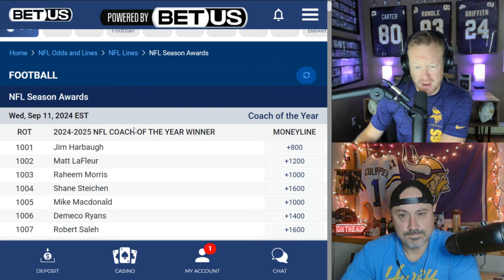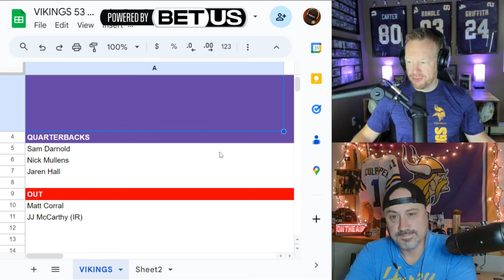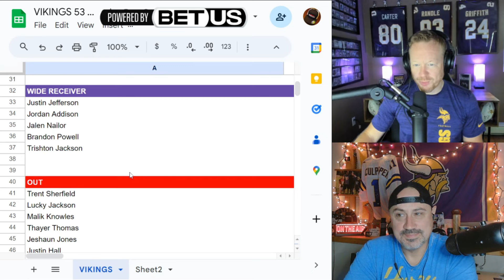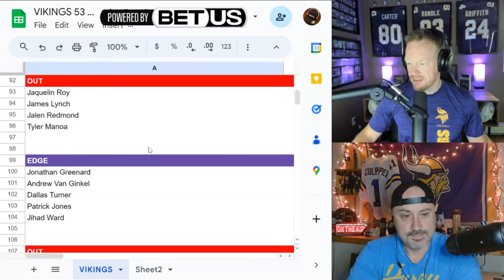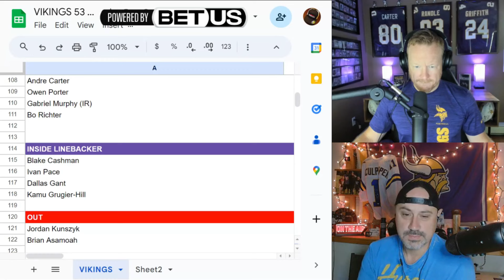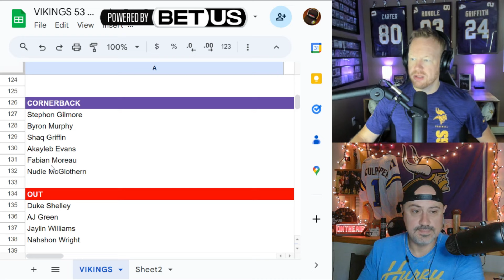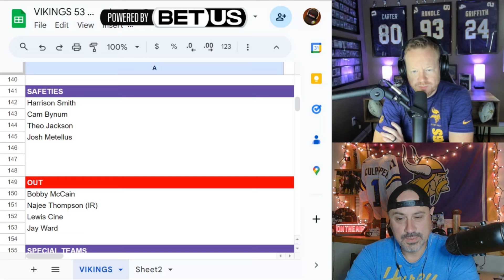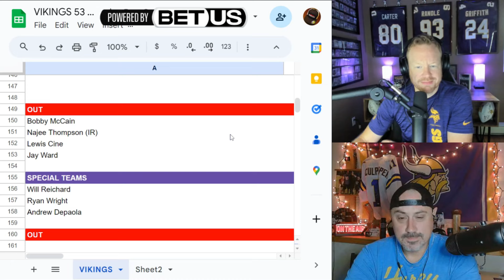FINAL Vikings 53 Man Roster Projections